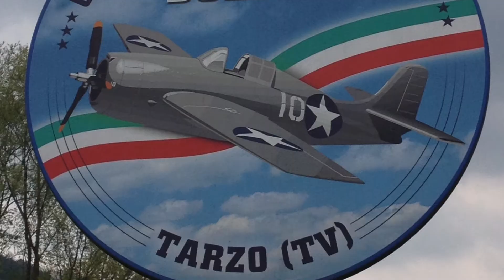GA-SOLLER Gianluca in flight!!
by iphone 6